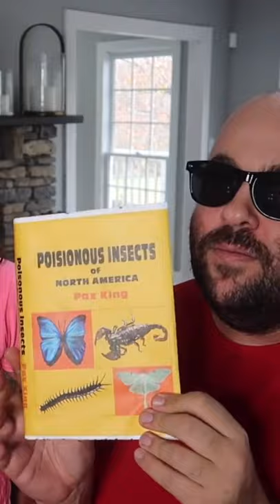SCARY FLYING BUG PRANK! 😱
A funny magic prank from Evan Era!  The Scorpion Moth!